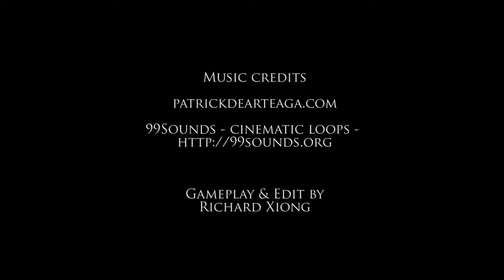Chrono Trigger PC Steam with Font and UI Mods- LeonX Play's Part 13!